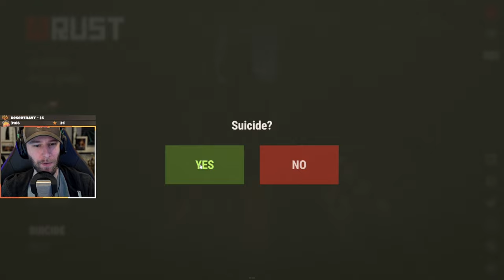wipe day 4